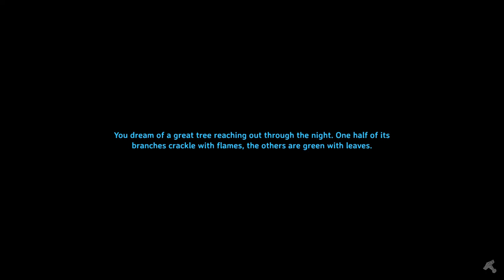Valheim // WEENIES 0003 (Valheim Outpost for Beeru Arrival) (GAMEPLAY) (ENG)